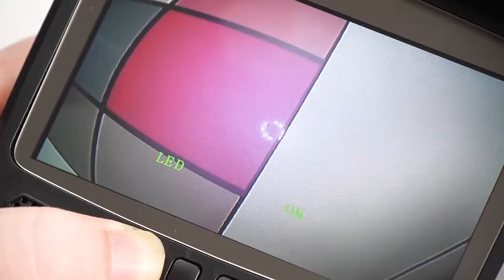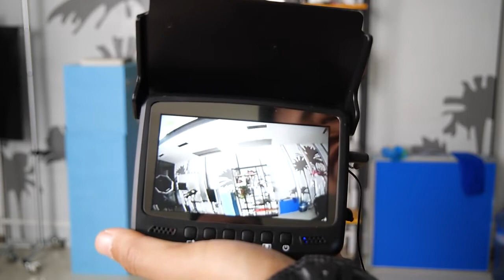9YAYwo5K8LnkOBqw1Sg 286745526737 hd hq